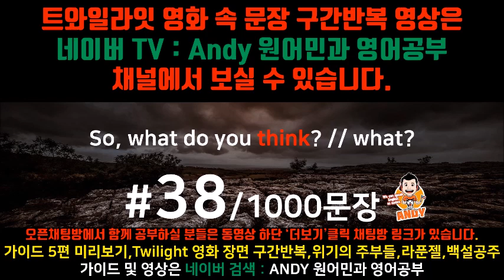[영화쉐도잉]구간반복 #36~40 트와일라잇 효과적으로 "영어 귀뚫기" 영어듣기 잘하는법